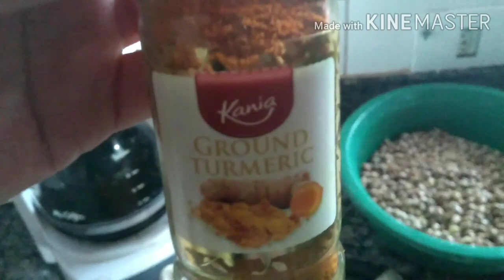CHÁCARA/ FEIJÃO GORDO/ DIA DE CHUVA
Amores!! Na minha cidade e região, já fazia um tempão que não chovia e hoje finalmente choveu bem por aqui e nada como uma comidinha com " sustança" em dias assim não!? Meu marido e filhos, amam um feijão gordo, com miúdos de porco!!Hoje, aproveitei que o dia estava fresquinho e fiz esse prato que todos nós gostamos. Confiram aí meu feijão gordo
Laninha_alencar_45
Bjos

feijao gordo# dia de chuva#chácara